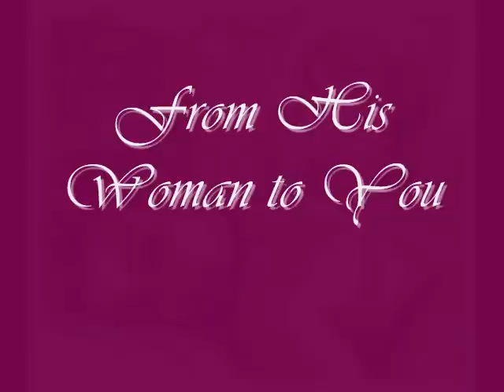From His Woman to You